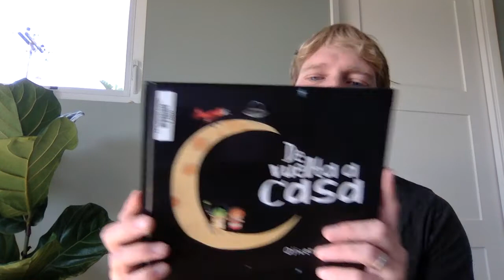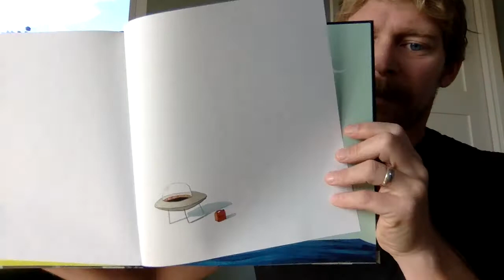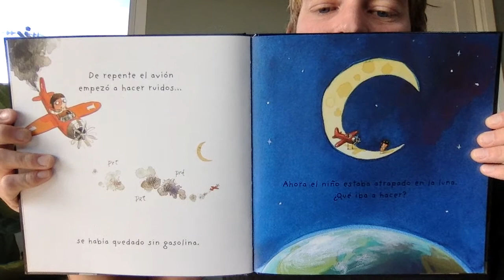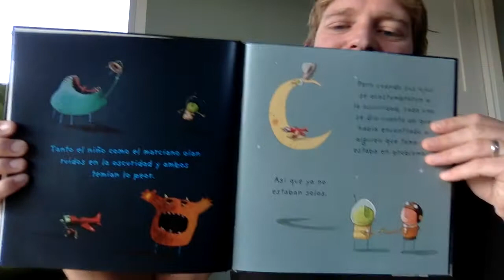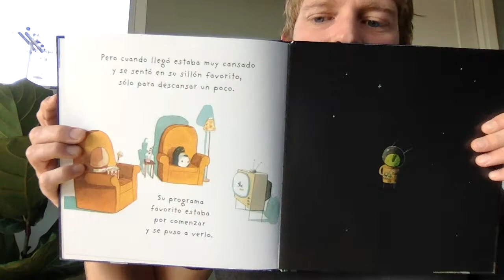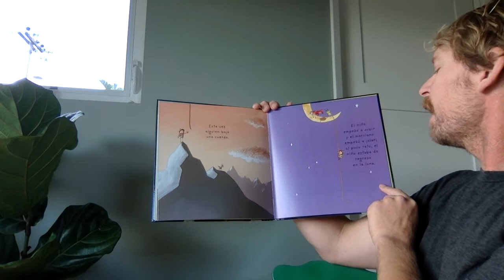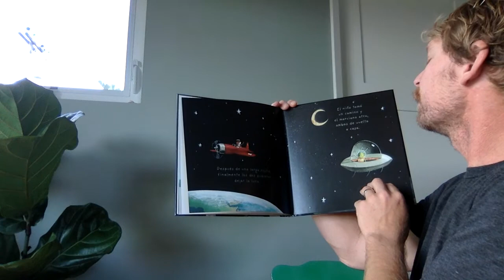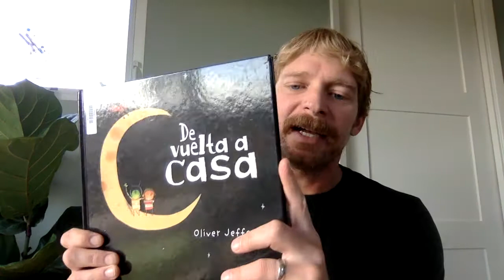De vuelta a casa por Oliver Jeffers